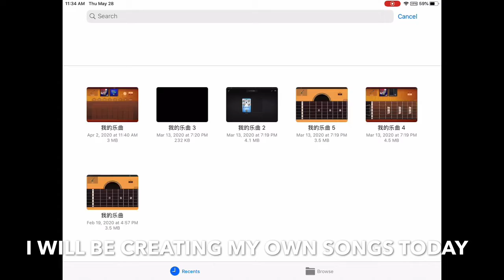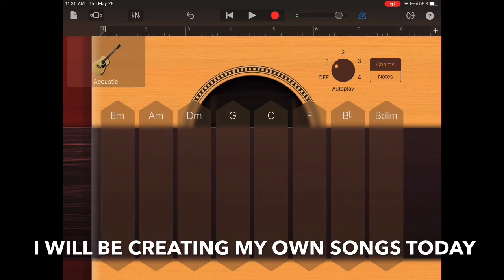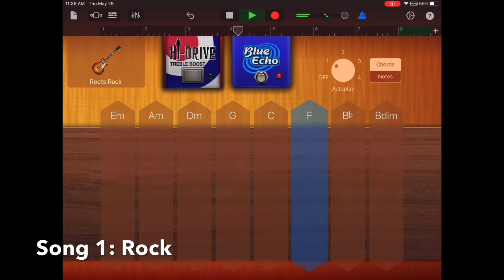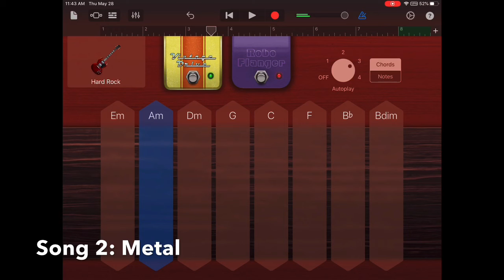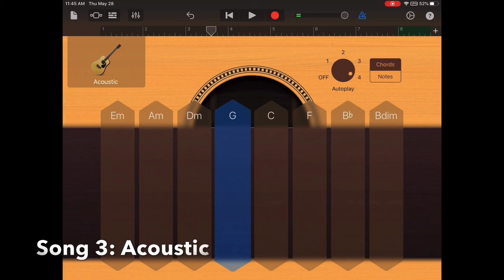Creating songs in garage band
I create songs for the first time!